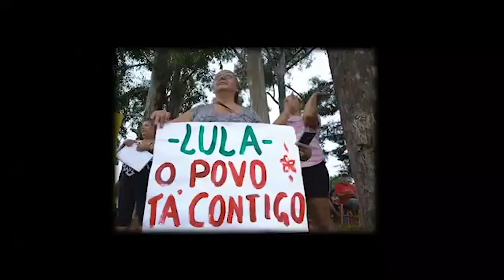Leda Vasconcelos: Lula Presidente e PT Ceará no Senado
Leda Vasconcelos assina o Manifesto Lula Presidente e PT Ceará no Senado Federal. Compartilhe, curta e comente.